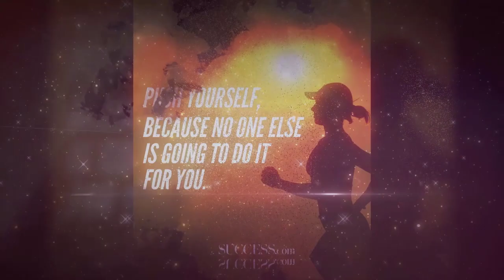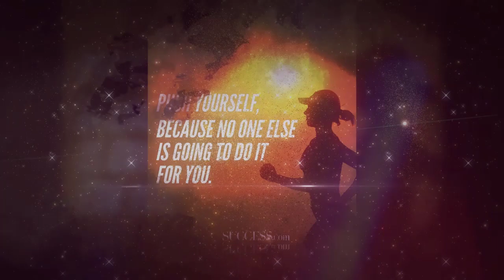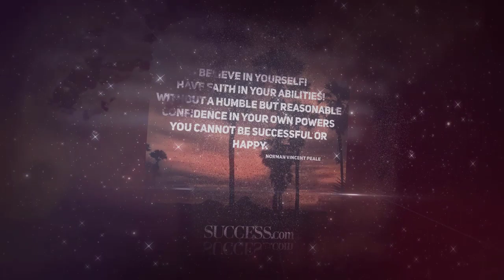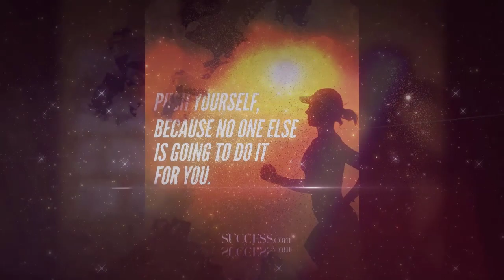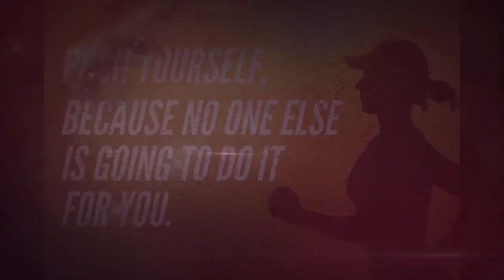★ Motivational Video 2020 ★ RECYCLE YOUR PAIN ★ Motivational Speech